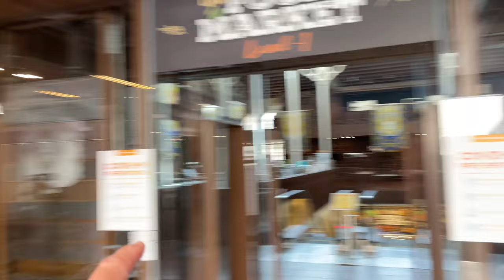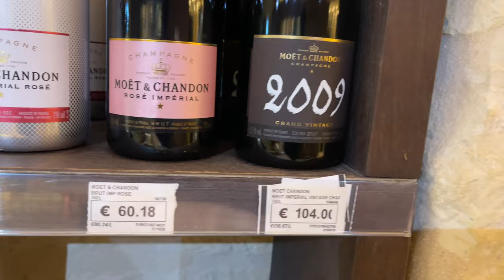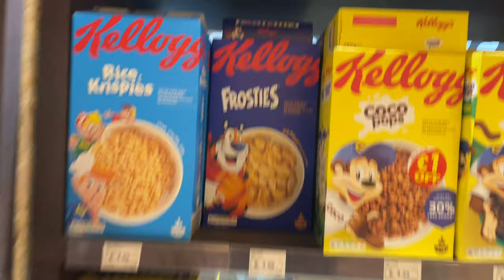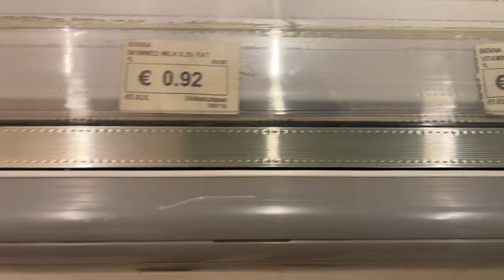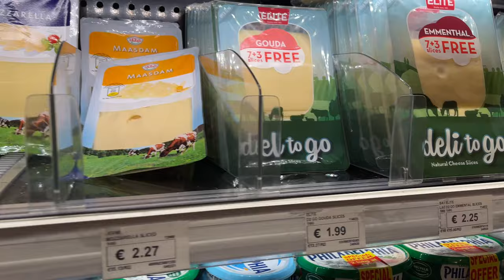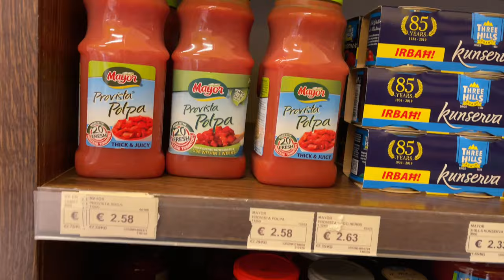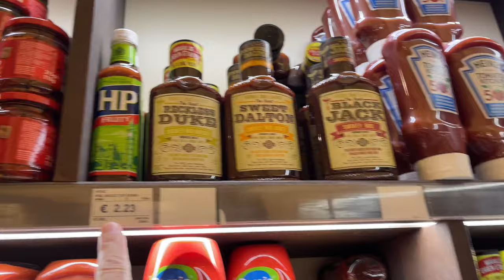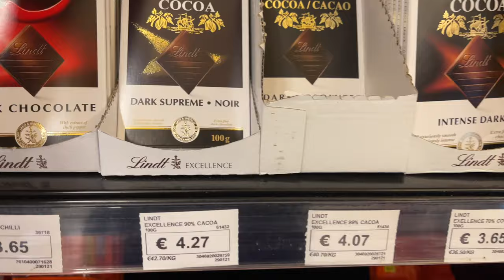Food Costs in Valletta. Product Walk Through in Market! - Valletta Malta - ECTV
Do you want to know what it costs to eat in Valletta?   I go into the biggest store in Valletta and go down every row and show you the product and what they are charging for them.  You get to see the actual ticket on the shelf.  Some things are higher than what you would expect and some things, not many, are lower.  Overall I would say that food is pretty much 25% (more or less) than America costs.  Some items like Doritos are 50% higher.  Fruits and Vegetables are 60% higher.  Its an Island though.  If you compared these prices with items in Maui I am sure you are paying less.  =)  Its an island...  LOL  ITS AN ISLAND!!!  LOL   But now you have a good idea of what things will be costing you.  =)

Eric